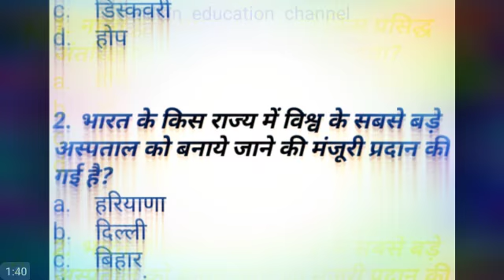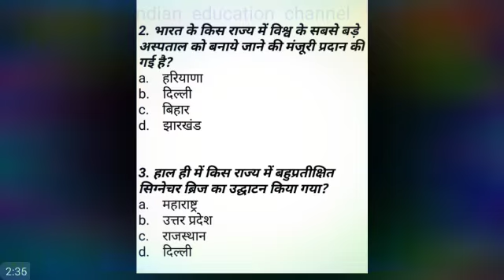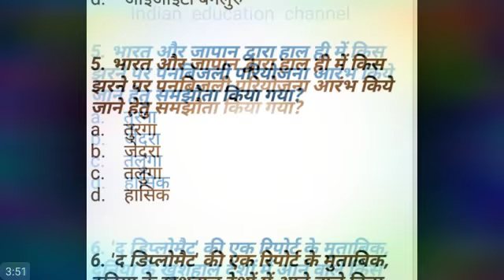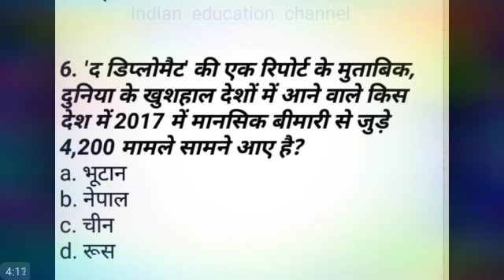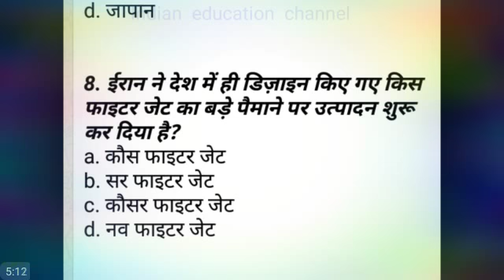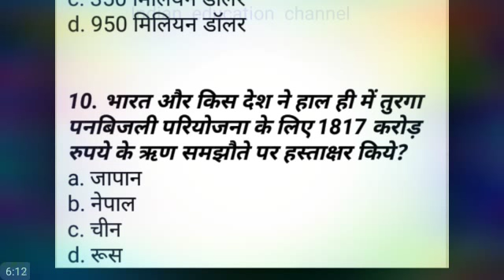rpsc, November top 10 current G.K. questions for 1st grade exam and kvs teacher exam 2018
November top 10 current G.K. questions for 1st grade exam and kvs teacher exam 2018